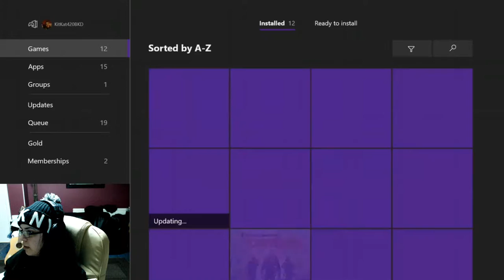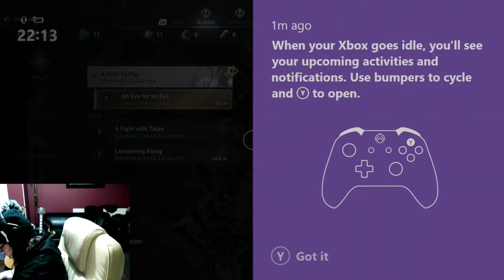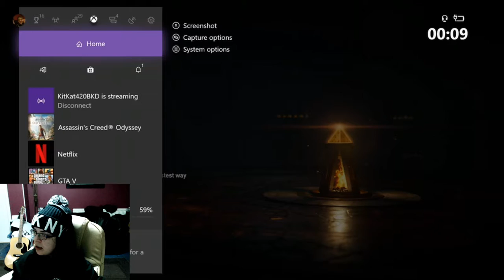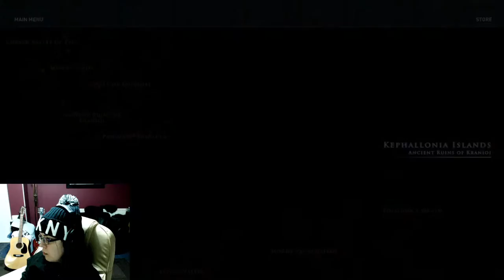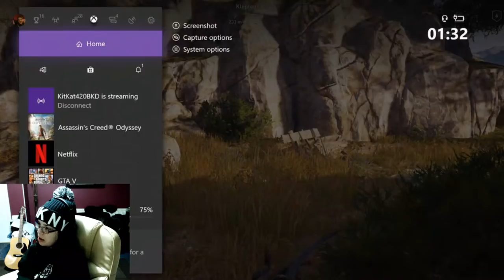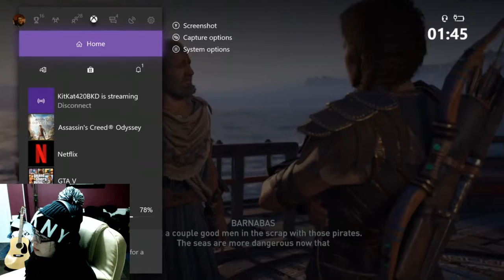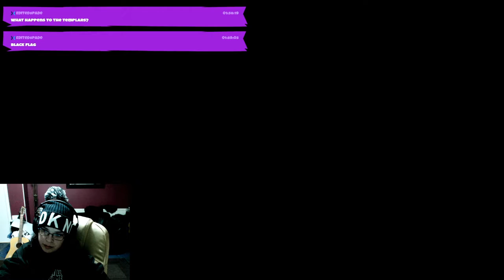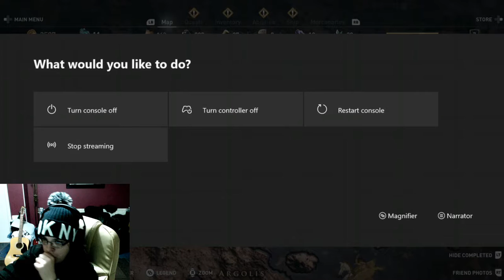im here to chew ass and kick bubblegum! wait what?